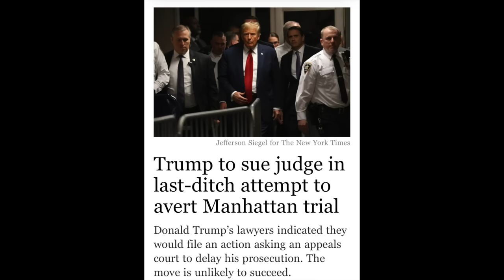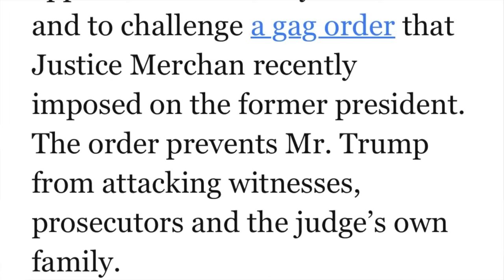Trump sues Judge Merchan to stop his April 15 trial. This tactic failed before & likely will again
Donald Trump and his lawyers have again reached into their dirty little bags of tricks in a desperate effort to stop Trump's first criminal trial from commencing on April 15. Trump is suing the presiding judge, Juan Merchan, as The New York Times reports: "Trump to sue judge in last-ditch attempt to avert Manhattan trial."

This desperate attempt will likely fail, just as it failed when Trump sued Judge Engoron to try to prevent his NY fraud trial from getting under way.

Thank you to a kind viewer who caught my mistake: I said Trump is poling up "$111" per day, when it's actually "$111,000" per day in interest.  Thank you Kathleen.